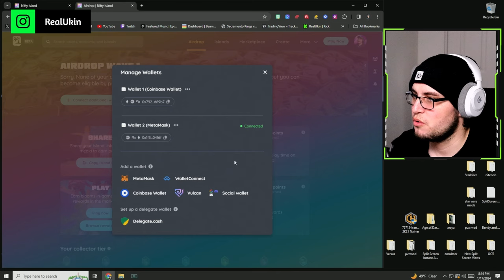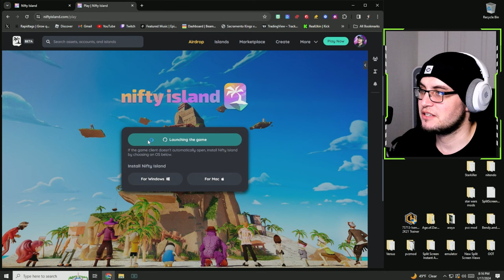NIFTY ISLAND OPEN BETA GAMEPLAY AND PLAY TO AIRDROP